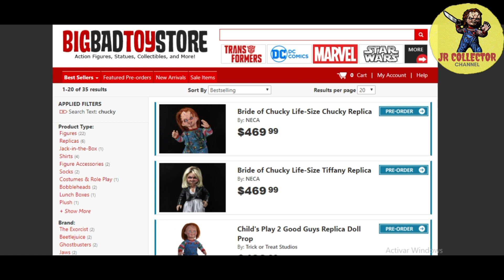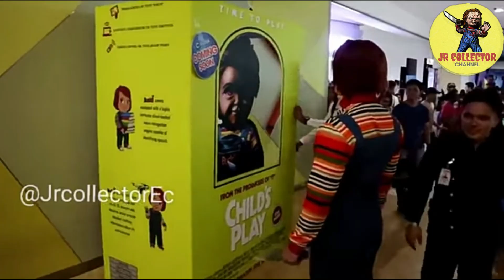Las nuevas réplicas de Chucky de Trick Or Treat Studios y Neca | Comic Con San Diego 2019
Si te gustó mi canal y quieres que siga creciendo puedes ayudarme con donaciones

Pronto estaré subiendo más videos sobre coleccionismo y de chucky, sobre todo los análisis de los capítulos de la serie de chucky "Child's Play" cuando se estrene.